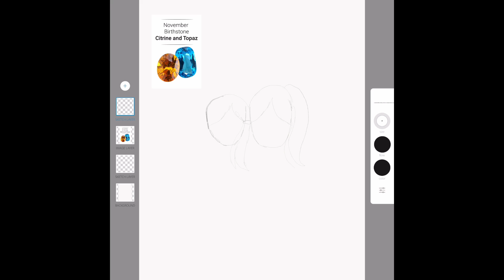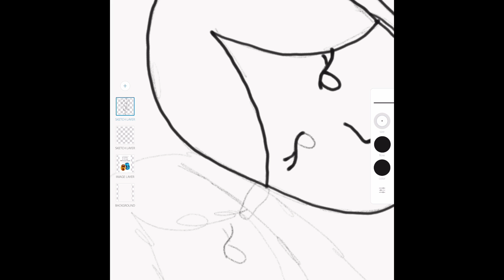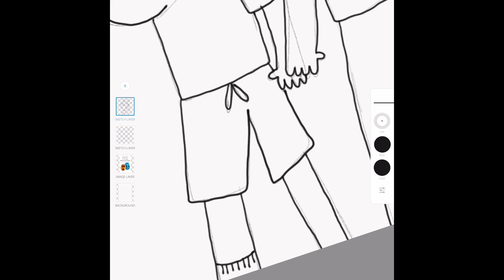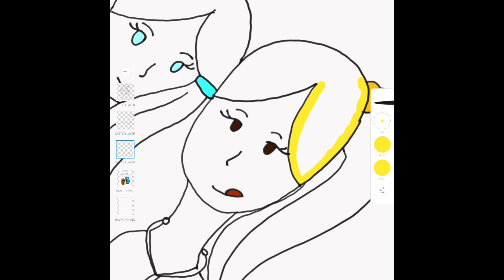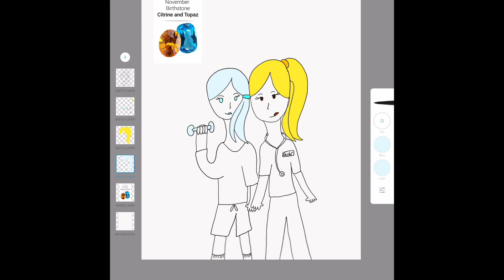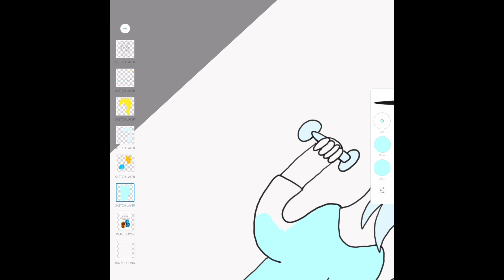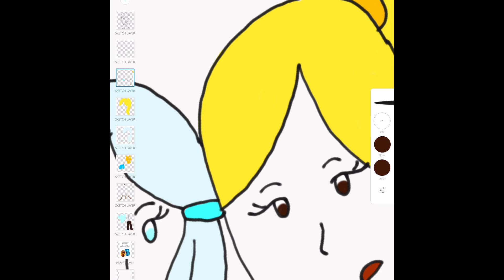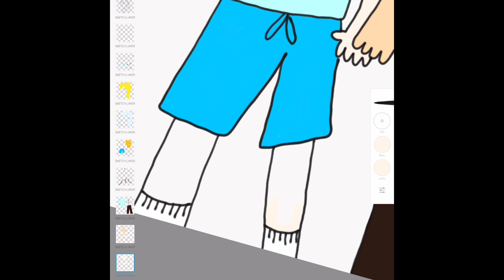birthstonesaspeople Appreciate months with 2-3 birthstones pretty please-Nov. Citrine and Topaz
I decided to take part in the Sweet Sailor Sketches and MelonDoodles small creator birthstonesaspeople challenge. Also sorry about the construction noise, we are having our back outside porch renovated currently and the workmen are using their machinery outback.